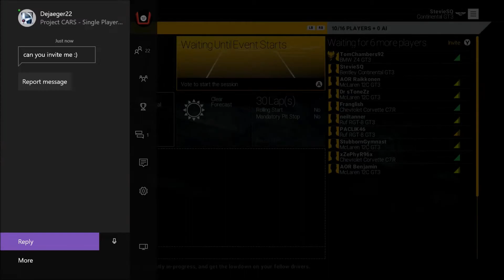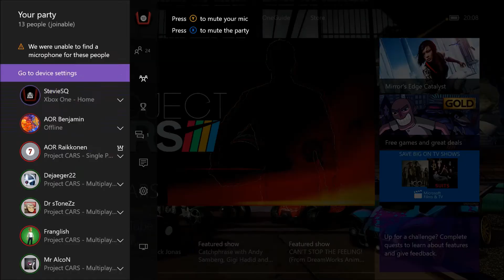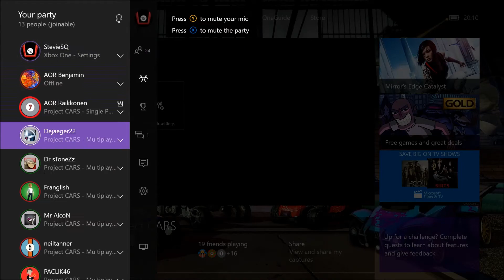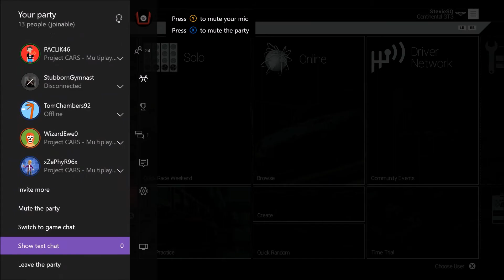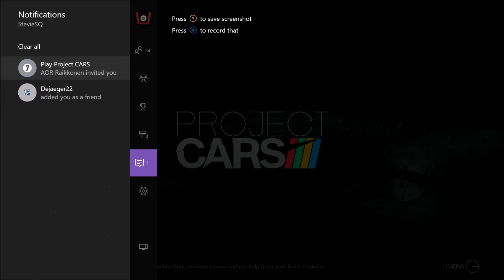S4: R9 AOR GT3 Pro - Silverstone